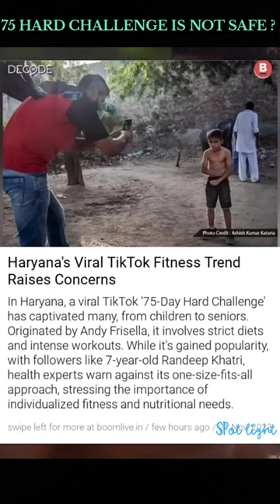75 Hard Challenge Is Not Safe? | Ankit Baiyanpuria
75 Hard Challenge Is Not Safe? | Ankit Baiyanpuria | 75 Hard